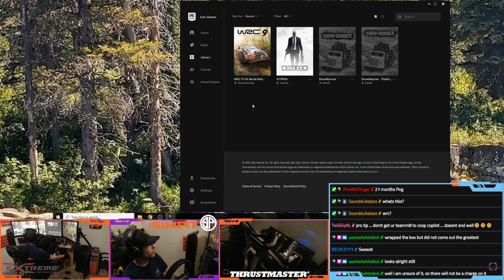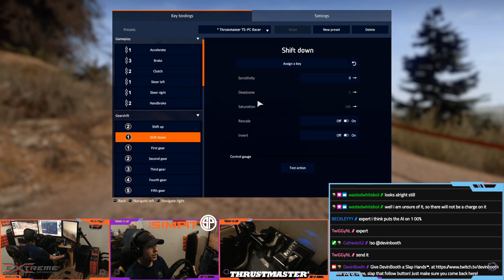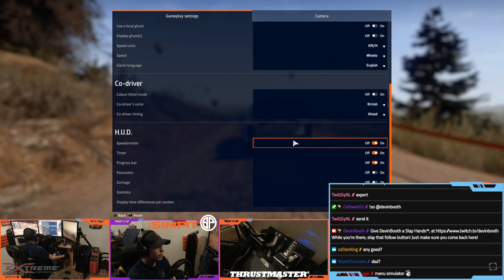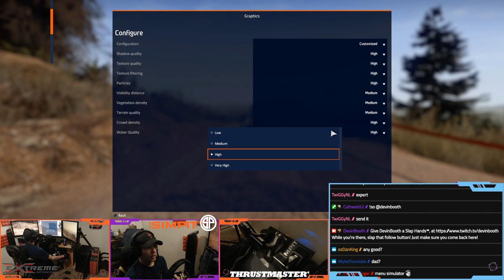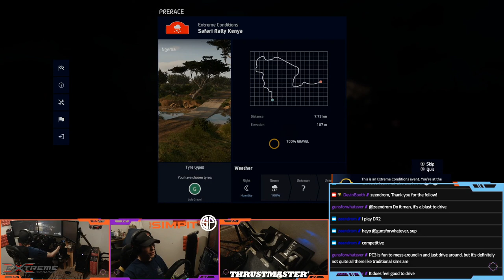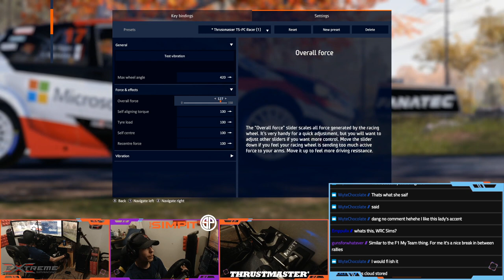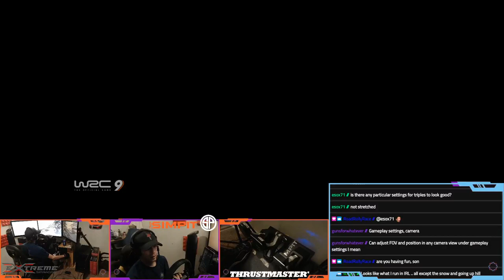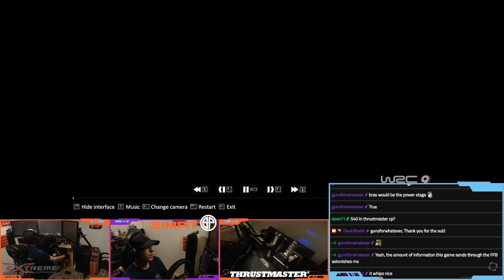WRC9 Career, First Look PT 1/3 w/Booth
Hello and welcome, this is the The Simpit and today we're going to take our first look at the career mode in WRC9. I've got three segments to go through here to give you the first look at what the career has to offer while we work on the official review.

Thank you so much, as always, for being a part of the show! You, The Pitcrew, are the reason we're able to do what we do.

Also don't forget that Shaun is streaming behind the scenes content over on Twitch @

If you'd like to catch Booth streaming you can check out

Thanks again for watching, see you one the track!